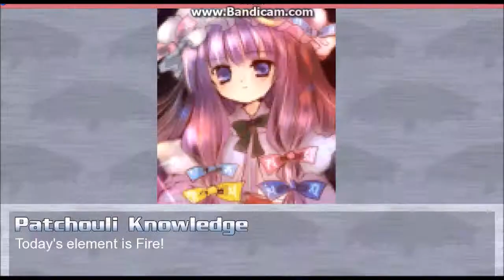PD's Random Mugen Battle #57 Homer Simpson VS Patchouli Knowledge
A dominated match.